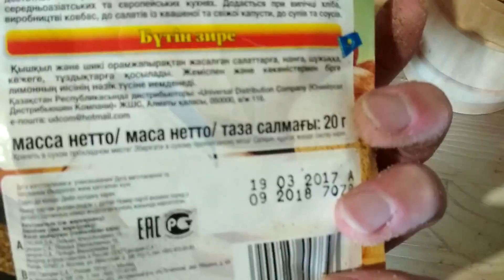ЛУЧШАЯ ПРИКОРМКА СВОИМИ РУКАМИ НА ЛИНЯ. Рыбалка на линя. Как поймать рыбу линь ?! Прогноз клев!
супер линь,прикормка линь карась,уловистая прикормка,лучшая прикормка,ловим линя!
Линь, карась, карп любит эту очень уловистую прикормку
Уловистая она за счет любимых компонентов, кориандр, тмин, халва. Прикормку можно использовать как насадку и наживку в некоторых случаях для успешной ловли можно применить ароматизатор из этого видео я готовил его для своего канала о рыбалке!